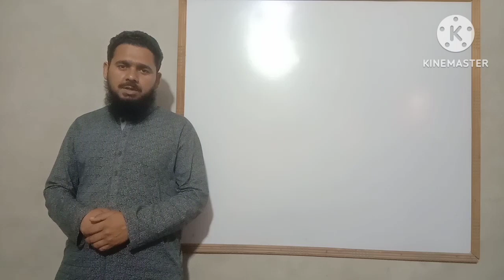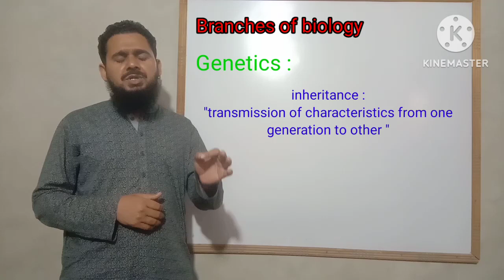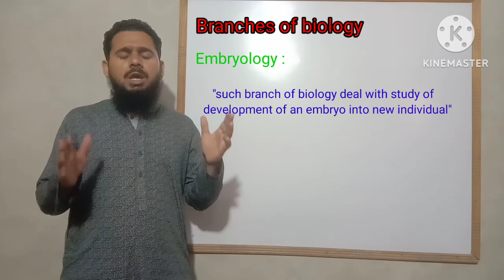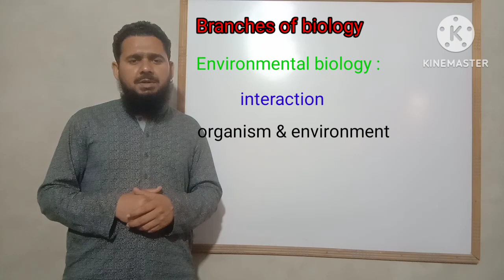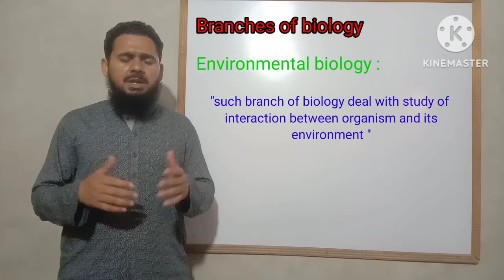Matric online lectures | 9th biology Online lectures | lecture no. 04 urdu/hendi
Dear students is palte form say ap ko
9th, 10th biology lectures
11th, 12th biology lectures
Motivational lectures
Educational news updates
Melti rahy gi.
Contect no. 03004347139